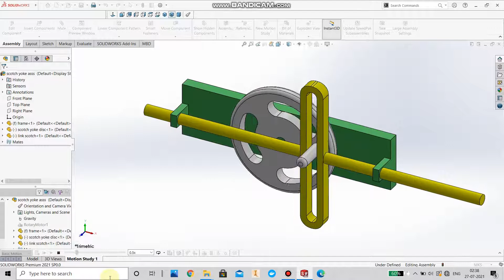Scotch Yoke Mechanism Using Solidworks.